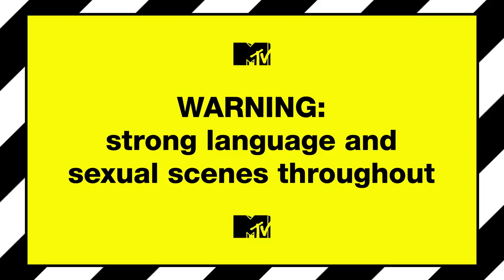Meet Liv & Louis | True Love Or True Lies?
This cheeky couple are from up North and love life